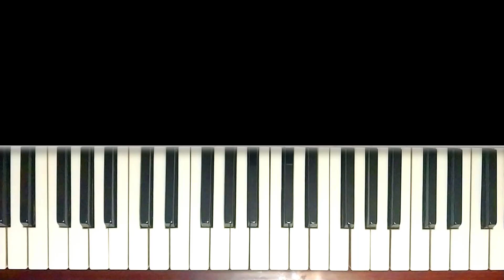Кожаные Штаны На Пианино Обучение Легко - Майнкрафт На Пианино Minecraft Piano Tutorial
Поддержать мой канал и получить доступ к закрытым видео-урокам можно

Мой видео-урок поможет вам сыграть песню Кожаные штаны на пианино. Благодаря моему подробному обучению вы легко сможете сыграть мелодию из игры Майнкрафт с нуля! В уроке я разберу ноты в правой и левой руке, покажу ритм и точную аппликатуру!  Вы научитесь играть эту музыку, даже если никогда не играли на фортепиано!